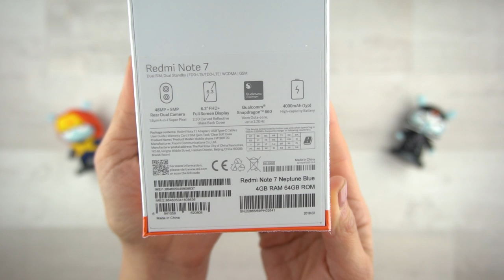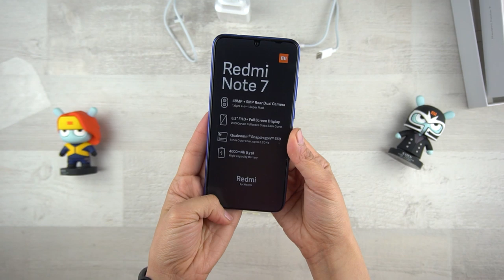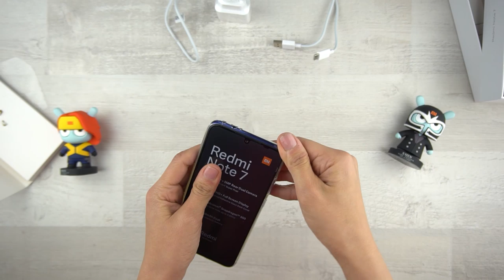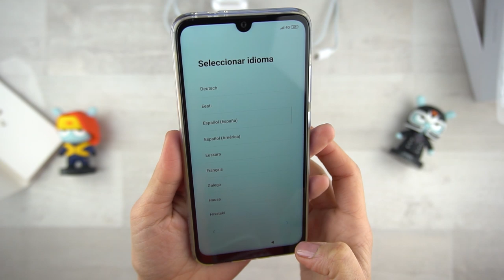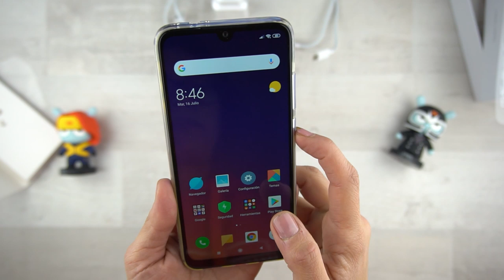📦 UNBOXING REDMI NOTE 7 by XIAOMI [Español - Chile] 🇨🇱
👩🏻‍💻 LEE MÁS EN MI PÁGINA WEB 📰

¿DONDE COMPRARLO?